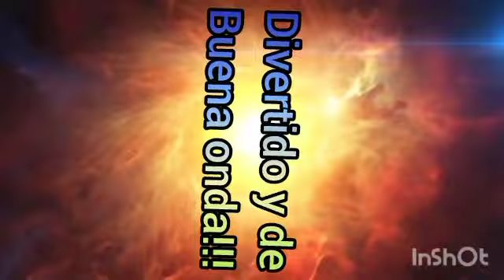Avance 2024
llega para todos mis seguidores la mejor programacion por tu nueva radio saludos a mis oyentes...